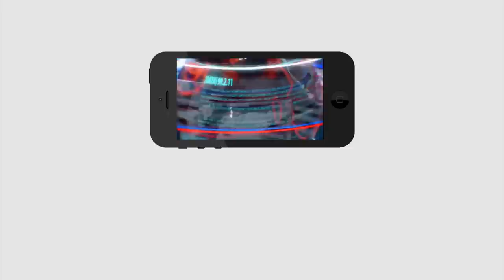TDP MLA's Resign Is Possible Or Not | టీడీపీ ఎమ్మెల్యేల రాజీనామాలతో 3 రాజధానులకు చెక్..?